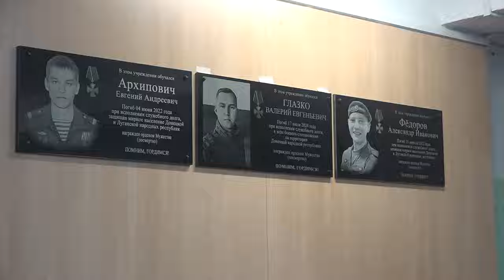Мемориальная доска герою